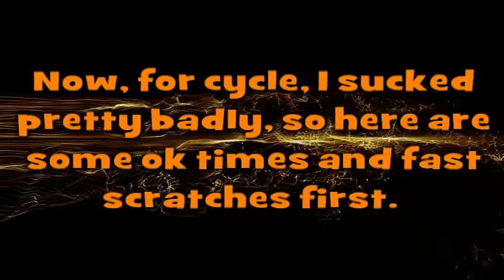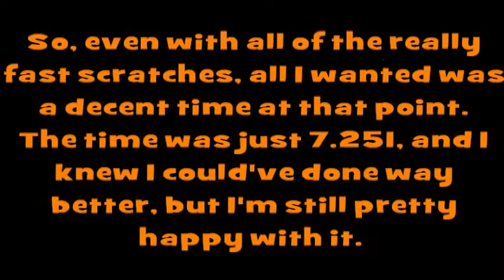New JW Retails- 1.937, 2.526, and 7.251!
Read the description as always DUH

THIS IS NOT A CONTEST ENTRY.

Yahoo.
So, since a lot of other people were posting videos of their new JW retails for the contest, I figured that I should join them in spirit, and create a little video of my own.

3-3-3: Awesome!
This time came within ten minutes of stacking. So, the 3-3-3 can easily be relative to a regular 3-3-3 of mine, which usually consists of using pros. Since these are a little bit lighter, the upstack is much easier, which is the part of my 3-3-3 that slows down my time, so I'm glad! (Not Glad Danguilan)

3-6-3: HOLY CRAP
Usually, I have to go for a PB to get a low 2.5xx, and usually it takes around thirty minutes. This one? ELEVEN MINUTES. I was very surprised when I got that. Then, when the 2.462 scratch was up, I thought, WHY. That would've been my second best!!! Looks like I'll be using these cups for my 3-6-3 PB, :P.

Cycle: Sigh...
This took forty minutes. I can't believe it! Especially since I got a 7.088 slider.. I was expecting a 7.1xx, but since forty minutes of stacking just flew by and I needed to go somewhere in twenty minutes, I just decided to nudge through it. (Not necessarily winging it.)

So, since tomorrow's the last day of summer vacation in Canada, I'm going all out for that cycle PB. I don't care what'll be in my way or who will be in my way, I want to finish off this 2012 Summer on a REALLY HIGH note. (like, high C)
I may even go for a 3-6-3 or a 3-3-3 record too, but I'm mainly focusing on that cycle.

So yeah, these times took around an hour, mainly because of the cycle, so I hope you enjoy them! AS ALWAYS and forever more, don't forget to subscribe if you haven't and you want to, and like/favourite/share (not dislike, teehee!!) this video if you liked it/it's one of your favourites/ it's shareable material.